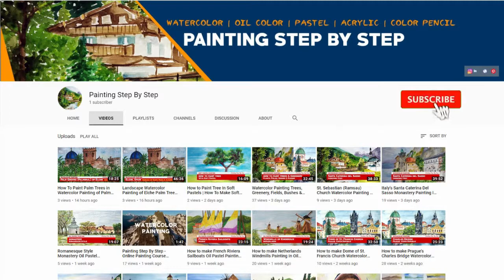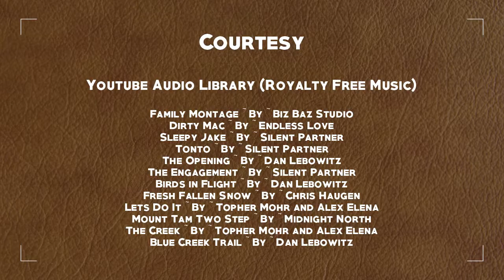DIY Happy Rose Day 2020 Card Making Easy | How to paint roses | Watercolor painting for beginners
How to draw rose easy step by step | How to paint roses in watercolor painting for beginners How to draw rose flower easy step by step | How to paint roses in watercolor painting for beginners Yellow Roses Watercolor Painting for Beginners | How to Draw Rose Flower in Easy Method Step By Step. How to Paint Roses | Watercolor Painting Flowers For Beginners Tutorial Demo This demo shows how to Paint Roses In Watercolor Step By Step - Tutorial on painting beautiful roses simple & easiest way.

This is a step by step rose painting tutorial. This is a full video lesson in less than 30 mins.
How to paint Roses using Watercolor.  A lesson for beginners and advance artists. You will learn painting rose petals and leaves. Easy Watercolor Painting Guided Lesson for Beginners. Simple Watercolor Painting Techniques & Tutorials.    How to draw and paint Roses lesson for beginners.

"Watercolor Painting Made Easy" The Watercolor Course You've Always Wanted. How to paint Yellow Roses with Watercolor, How to paint Yellow Roses in Watercolor, Roses Watercolor Painting, How to Paint Roses Step By Step, Roses Watercolor Painting For Beginners, Roses Flowers, Paint Blossom Roses, Rose Blooming Painting.

How to paint roses, How to paint rose flower, how to paint roses with watercolor, how to paint yellow roses with watercolors for beginners , how to paint a rose easy, 如何画玫瑰水彩,玫瑰花水彩画 , how to paint a rose easy step by step,

How to paint a rose for beginners, how to paint a rose leaf, Comment peindre en rose à l’aquarelle, peinture aquarelle de fleurs a augmenté, how to paint a rose petals, red rose painting tutorial, rose painting pencil, Gewusst wie: rose in Aquarell, malen rose Blume Aquarellmalerei, 水彩画でバラを描くバラ花の水彩画, rose painting watercolor.

How To Paint Flowers step by step, how to draw and paint flowers, how to paint a realistic flowers,, Wet into Wet Roses Demo, Wet into wet Watercolor , como pintar rosas em aquarela, rosa aquarela pintura da flor , Cómo pintar rosas en acuarela, color de rosa de acuarela de flores,

How to paint flowers with watercolor , rose acrylic painting, rose oil painting, rose oil pastel painting